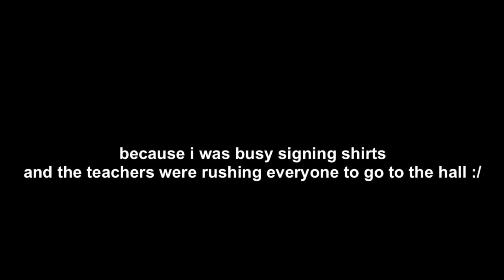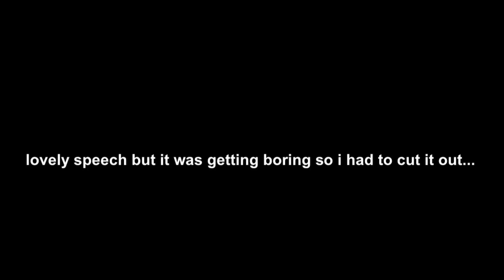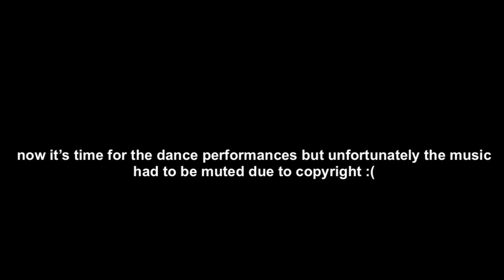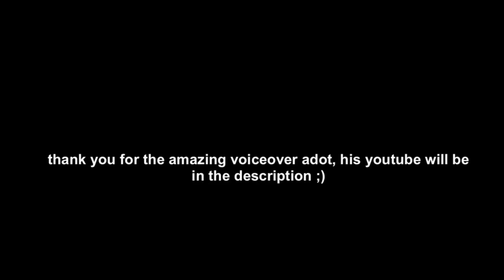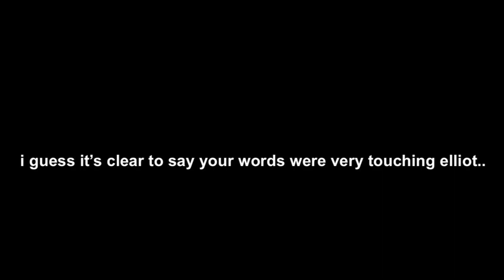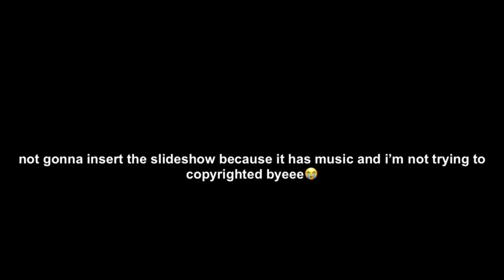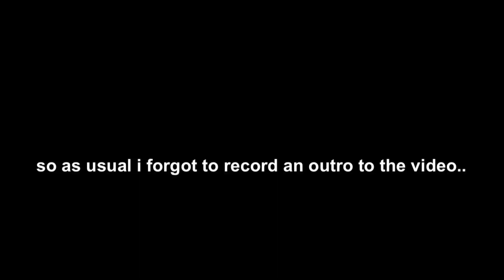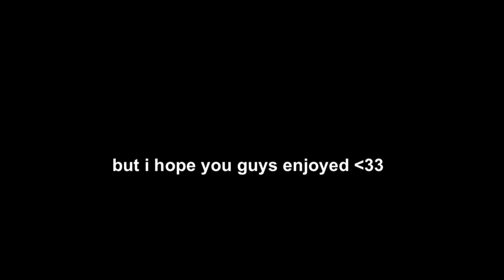LAST DAY OF SCHOOL (YEAR 11) VLOG 2021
INTRO MADE BY: @meemillzx on snap!

music used in video: lofi type beat "onion" prod. by lukrembo

instagram| @leahhxoi, @leaahmarieyt (post updates about my yt)
snap| @leaahmarie0

*I do not take any ownership of music displayed in the video. Ownership belongs to the respected owner (s).

⇒ 𝕗𝕒𝕢

∘ what do i film on?: i film on my iphone 11
∘ how do i edit my videos?: i use imovie/videostar on my iphone/macbook
∘ do i have an uploading schedule?: no